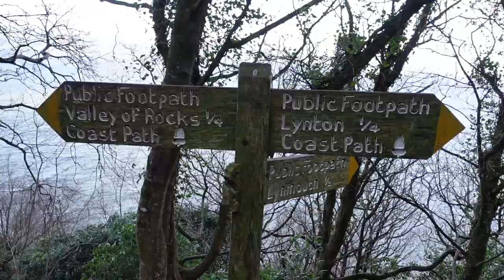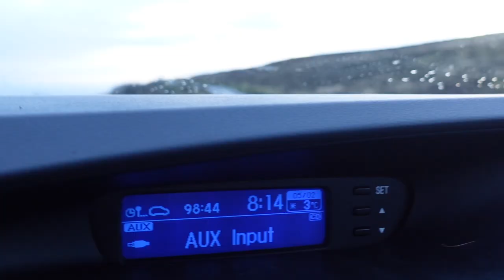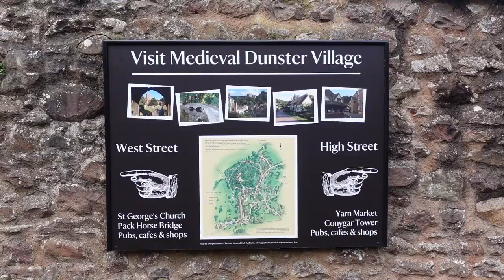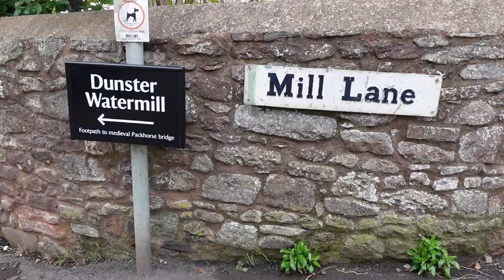Cosy car camping in Exmoor National Park | Britains least visited national park!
Join us on a spontaneous road trip to Exmoor National Park, located in the southwest of England. We'll explore some of the best things to do in this underrated gem, including:

The Valley of the Rocks: Hike through this stunning gorge and admire the rock formations.
Lynton and Lynmouth: Take a scenic ride on the Lynton and Lynmouth Cliff Railway.
Porlock and Porlock Weir: Explore these charming villages nestled on the coast.
Dunster: Discover this medieval village, known for its castle and priory.

Don't miss this unique opportunity to experience the beauty and tranquility of Exmoor National Park!

Sony ZV-1 (Our main camera)
GoPro Hero 8 (Our action camera)
Rode Video Micro (Our microphone)
DJI Mini 3 (Our drone)
Lenovo Yoga 6 (Hannahs editing laptop)
MacBook Air (Toms editing laptop)
Wild Guides (We've some of our favourite spots using these!)

Chapters
0:00 Want to be spontaneous?
0:19 The plan
1:05 Valley of Rocks
4:11 The hunt for food
6:02 Winter car camping
7:54 Porlock Weir
11:34 Dunster

About Not Another Adventure

We are Tom and Hannah, a British couple who love travel and adventure in all its forms, whether that be travelling, exploring, or hiking. After going interrailing back in 2016, we caught the travel bug. But it wasn't until 2020 where we decided to pick up a camera and document our adventures!